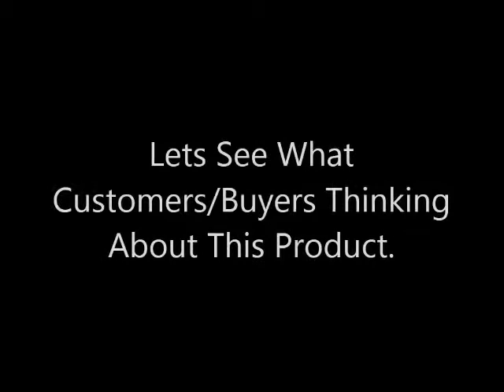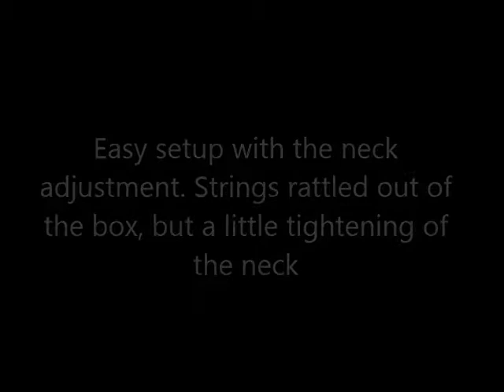Yamaha FD01S Acoustic Guitar Amazon Exclusive Customers Review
See Yamaha FD01S Acoustic Guitar Amazon Exclusive Customers Review

Thanks
Admin